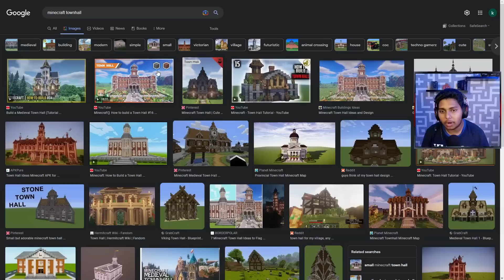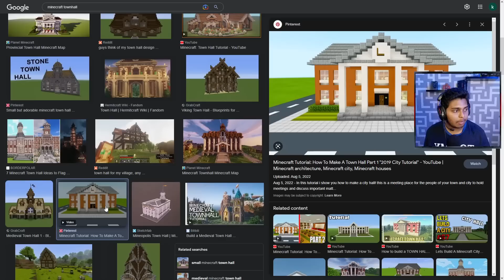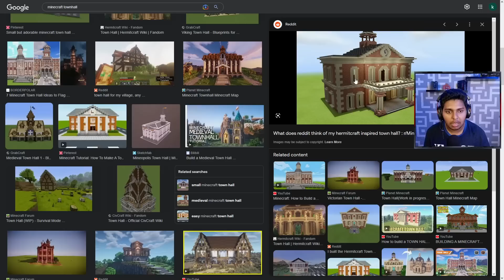අලුත් Town Hall එක | Minecraft Survival Guide Sinhala 1.19 EP 64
🟡In this video I am playing Minecraft and going to Build a Bridge to my nether portal.

🎮 My Spec:-

◽ Motherboard: MSI B460M PRO-VDH WIFI (MS-7C83)
◽ GPU: NVIDIA GeForce GTX 1660 SUPER
◽ CPU: Intel Core i5-10400F
◽ Memory: 16 GB DDR 4